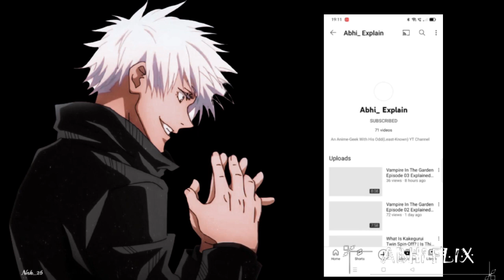Fir mat Bolna india me anime Release Nahi karte 🙏🙏 | jujustu kaisen 0 movie review aur thodi bakwas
Japanese Anime Movie "Jujustu Kaisen 0" To Release In India On 30th June and here my thoughts. jujustu kaisen 0 movie review in hindi abhi flix